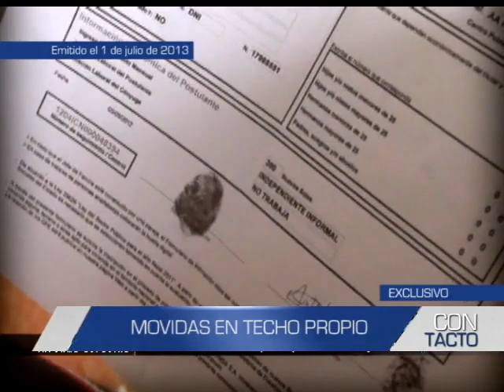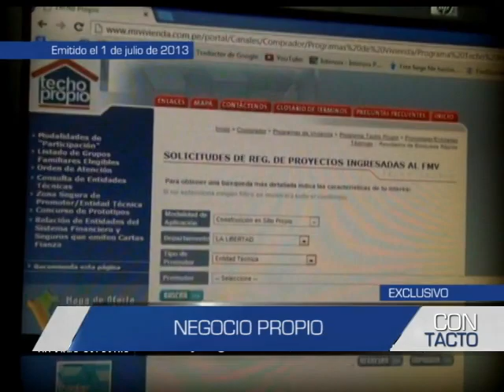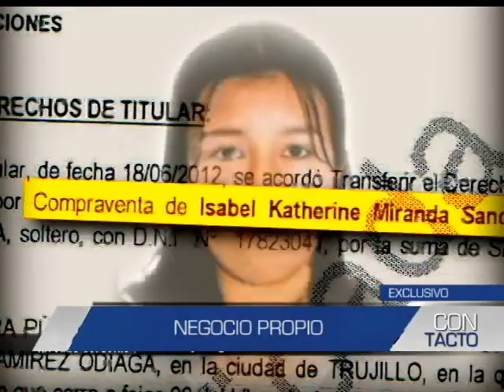Informe de Contacto: Movidas en Techo Propio